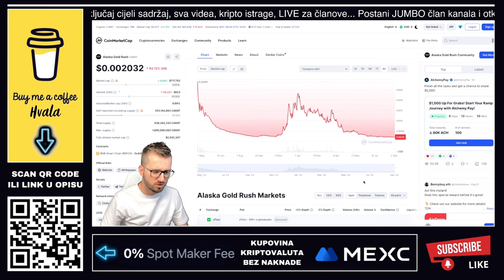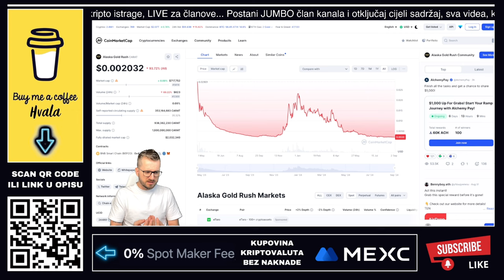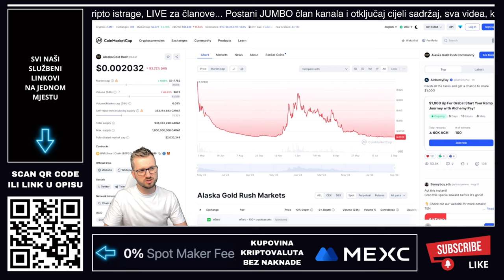VAŽNO AKO TE ZANIMAJU KRIPTO GAMING TOKENI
Kripto gaming projekti 🔥

🔥 0% NAKNADA ZA SVE KUPOVINE NA MEXC (Akcija na dan snimanja videa)

⬇️ NAŠ NEWS PORTAL
🚨 Novosti iz kripto svijeta svaki dan

VAŽNO 🚨
Možete imati naloge na 50 kripto mjenjačnica ali svoje kriptovalute držite na svojim kripto novčanicima. Mjenjačnice služe samo za razmjenu a kriptovalute neka uvijek bude na novčaniku korisnika. Svaki korisnik za sebe treba birati kripto mjenjačnicu na tržištu, dobro proučiti poslovanje svake od njih i sam donjeti odluku koju će koristiti.

✅ KAVA
☕️ Častiš nas kavom?

⬇️ NEWSLETTER
✅ PRIJAVI SE NA NEWSLETTER KRIPTO TEME

00:00 - kriptovalute kupiti intro
00:20 - koje kriptovalute kupiti

*1. Pravni subjekt:*

*2. Odricanje od odgovornosti:*

*3. Odricanje od odgovornosti za medije i angažman:*

*4. Geografska ograničenja:*

*5. Nema garancija:*

*6. Promjene i ažuriranja:*

*7. Odricanje od odgovornosti:*